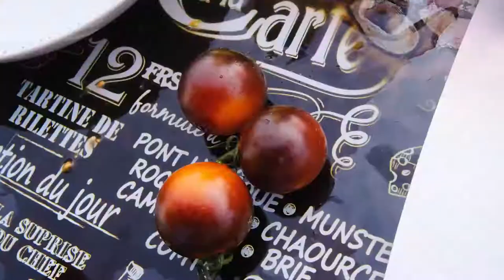法国精品vs廉价超市，价格悬殊7倍的番茄做道家常菜，你会选哪个 | 法国VLOG | 图卢兹VLOG | 图卢兹探店 | 法国生活 | 法国超市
番茄炒蛋大家都不陌生，番茄的价格高低会影响这道菜的口味吗？今天Yooupi就用法国超市里价格悬殊7倍的番茄做一道番茄炒蛋，看看区别是否很大。价格贵的番茄我选择了法国的精品超市Grand Frais，便宜的番茄选择了法国廉价超市ALDI购买，重量上都大约半斤左右。便宜的番茄形状颜色和中国的番茄样子相近，而贵的番茄颜色是深红色，体积小。两道番茄炒蛋，我都是定时炒制，时间约为4-5分钟，炒好后颜色差距很大，至于口味区别大吗？大家快去视频里看结果吧。总的来说，是一次比较有趣的食物对比，Yooupi来法国多年，每次去超市都很好奇，同类蔬菜，价格却相差很多倍，正好今天也利用这个视频可以看看它们的区别。如果你们喜欢这个主题，我之后也会发掘法国更多价格差距较大的蔬菜瓜果进行制作对比哦。把你的反馈告诉我吧！
更多有趣海外美食视频，记得关注Yooupi食途，每周三日更新，别忘了转评赞三连哟。
Everyone is familiar with tomato scrambled eggs. Will the price of tomatoes affect the taste of this dish? Today, Yooupi uses tomatoes that are 7 times the price difference in French supermarkets to make a tomato scrambled egg to see if the difference is big. For the expensive tomatoes, I chose the French boutique supermarket Grand Frais, and the cheap tomatoes I chose the French cheap supermarket ALDI to buy. They weigh about half a catty. Cheap tomatoes are similar in shape and color to Chinese tomatoes, while expensive tomatoes are dark red in color and small in size. I fry the two tomato scrambled eggs on a regular basis. The time is about 4-5 minutes. After they are fried, there is a big difference in color. Is there a big difference in taste? Everyone, go and see the results in the video. In general, it is an interesting food comparison. Yooupi has been in France for many years, and every time I go to the supermarket, I am very curious. The prices of the same vegetables are many times different. I just use this video today to see the difference. If you like this theme, I will also discover more French vegetables and fruits with a large price gap for comparison. Tell me your feedback!

HI大家好，我是Yooupi。一位来自中国生活在法国的四川女生，一直在路上寻找各国美食和美景。上的了 米其林，下的了苍蝇馆，这就是Yooupi食途！

法国美食探店 | 法国vlog | 法国美食纪录片 | 法国美食文化 | 中国人在法国生活 | 法国中餐美食 | 环法美食旅行

**微博 (这里只有Yooupi的私生活）

法国开始卖中餐盒饭了，100块钱2荤2素，中国妹子吃了却连连吐槽

📷摄影设备📹：
相机：Fujifilm XT-3

镜头：fujinon 10-24mm
           fujinon 18-55mm

稳定器： DJI Ronin SC